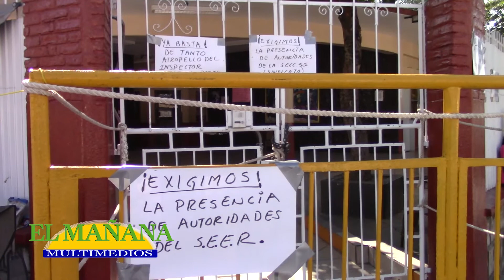Cerraron profes la prepa Rodolfo